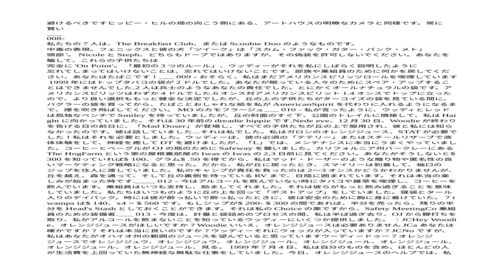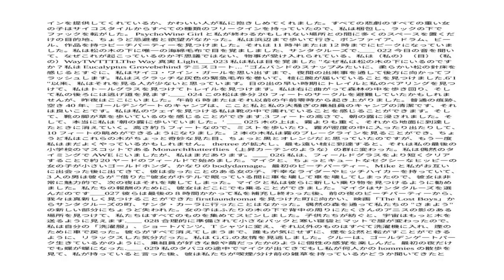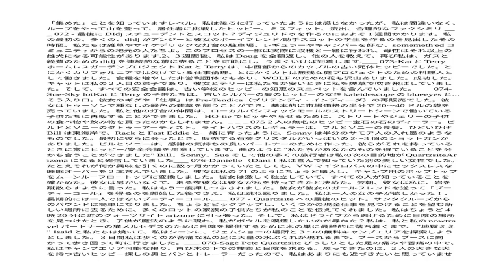Clem HawkinsによるAmerican Misfit $：日本語版（一時停止可能な本）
Clem HawkinsによるAmerican Misfit $ American English Version：各ページの長さは10秒です。
右矢印を一時停止するか、右にタップして10秒間次のページに進みます。

あなたの献金はサポートを助けることができます

感謝しますか？

ライブミュージックPodCast
または
タイムラプスクリエイティブプロジェクト？
または
クレム・ホーキンズの制限を受け入れないPodCast
  または
クレムホーキンスの文章？ DIMWIT出版

感謝は価値の上昇ですよね？
それは簡単です！ 君にも手伝える

  寄付を送る

購読していただきありがとうございます！

「Clem Hawkins」のfacebookとtwitter

（c）2018 DIMWIT出版
それはインターネットテクノロジーで自分でやったの？